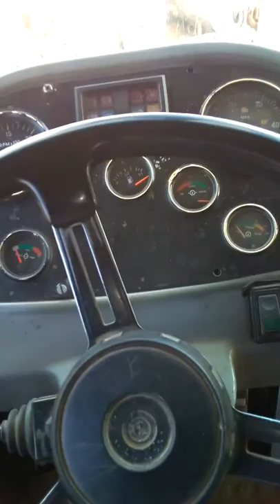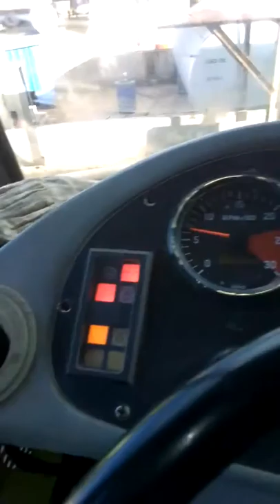Terex tr100 at oil filling station ⛽️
Ryan Marvin njombo operating terex tr100 at muliashi mine garage